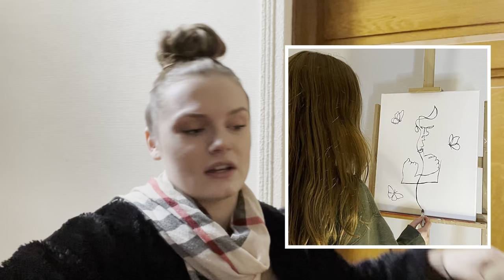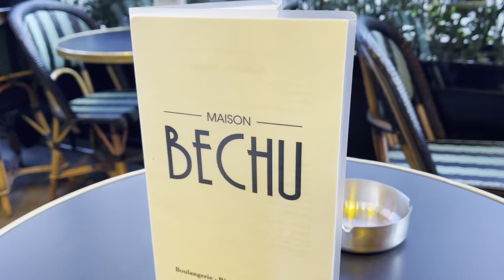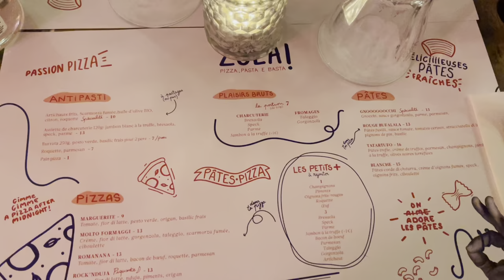Une journée avec moi à Paris vlog 🤎| Béchu 🥐, Zola 🍕, Galeries Lafayette, makeup (day with me)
SAAALUUUTT tout le monde J’espère que vous allez tous bien et que votre journée s’est bien passée 🤎 ?

Je me lance sur YouTube parce que c’est trop my dream, mais j’avoue que j’ai beaucoup hésité avant de m’y mettre sérieusement à cause des haters 🙄 (en espérant quand même avoir un peu de gens qui m’aiment lol 🤭)

Sur ma chaîne il y aura de tout et n’importe quoi mais surtout ma petite life à Paris histoire de partager de bons moments ensemble :)

Aujourd’hui je vous emmène avec moi à Paris !

*ADRESSES*

➜ Boulangerie Béchu : 118 Av. Victor Hugo, 75116 Paris
➜ Galeries Lafayette : 40 Bd Haussmann, 75009 Paris
➜ Restaurant italien ZOLA : 62 Passage des Panoramas, 75002 Paris